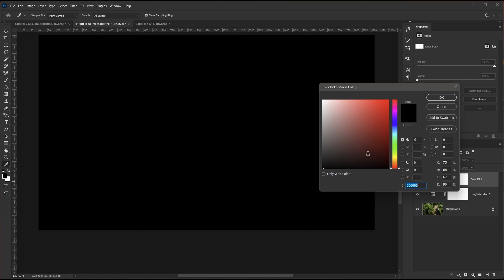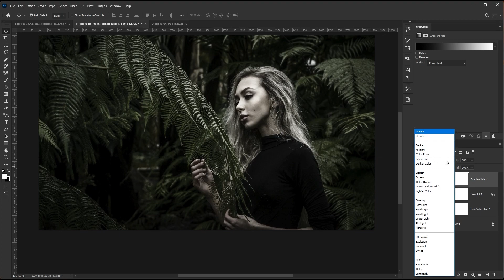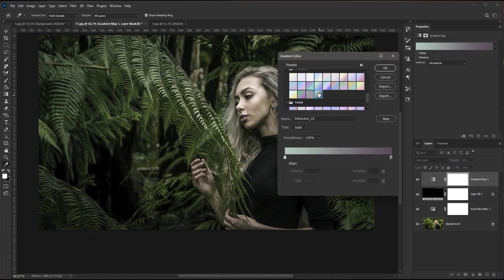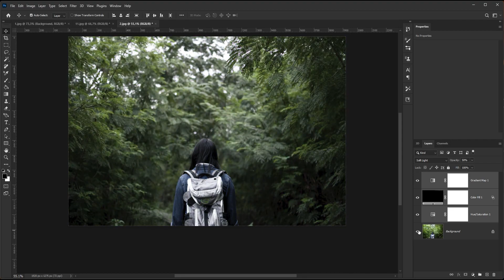Как качественно обработать фотографию в Photoshop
В этом видеоуроке я покажу как быстро и качественно обработать фотографию в Photoshop и придать ей большей глубины и тона. Так же покажу, как просто перенести сделанную коррекцию на любую фотографию.